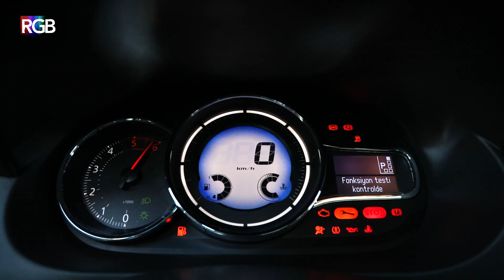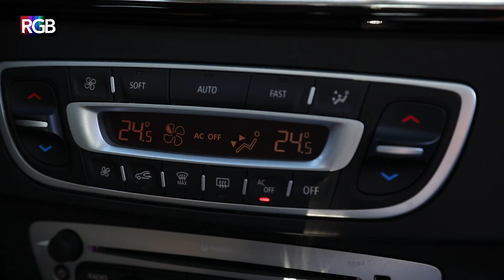Şirketlerin gözdesi dizel Fluence günlük kullanımda nasıl bir deneyim sunuyor? | CARGB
Herkes onu önce bir şirketin aracı olarak tanıyor? Fiyatıyla acaba kendime de bir tane alsam mı dedirten Megan'ın veliahtını ekibimiz sizler için test etti. Araç dizelde nasıl bir performans sunuyor? ICON model araca değer katmış mı? Bu kasaya 1.5 dizel yeterli mi? İyi seyirler..

Sunucumuz Arda Köksal Renault Fluence'ın performansından yakıt tüketiminden bahsederken, ayrıca Maslak Atatürk Oto Sanayi Sitesi'ndeki Gökhan Çalış'ın yanına giderek otomobilin servis ağı, donanımları, artı ve eksi yönleri hakkında küçük bir sohbet gerçekleştirdi.
    Ekibinin tamamı İstanbul Bilgi Üniversitesi öğrencilerinden oluşan; Yönetmenliğini Çetin Can Yılmaztürk'ün, sunuculuğunu Arda Köksal'ın yaptığı, yapımcılığını Berk Sencer Akkuş'un üstlendiği, kameramanlığı Levent Menekay ve post prodüksiyonu Celil Öztürk, Ata Özoğlu tarafından yapılan RGB'nin yeni otomobil programı CARGB RGB ekranında...
2. el otomobillerin incelendiği, artı ve eksilerinin izleyiciyle paylaşıldığı  program öncelikle 2. el otomobil alacaklar rehber olma amacı güdüyor.